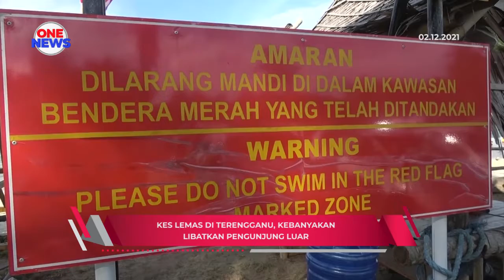Kes lemas di Terengganu, kebanyakan libatkan pengunjung luar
Terengganu antara negeri tertinggi yang merekodkan kes lemas.

Tahun lalu, 23 kes lemas direkodkan di negeri itu berbanding hanya 12 ketika ini.

Pengarah Jabatan Bomba Dan Penyelamat Malaysia Negeri Terengganu Penolong Pesuruhjaya Bomba Md Hilman Abd Rashid berkata kes lemas yang terjadi, kebanyakannya melibatkan pengunjung luar dari Terengganu.

Kes lemas yang terjadi banyak juga direkodkan ketika Musim tengkujuh.